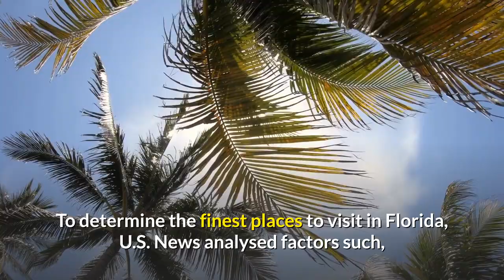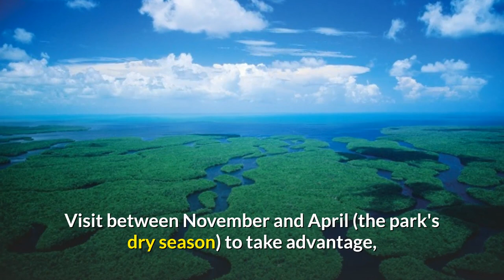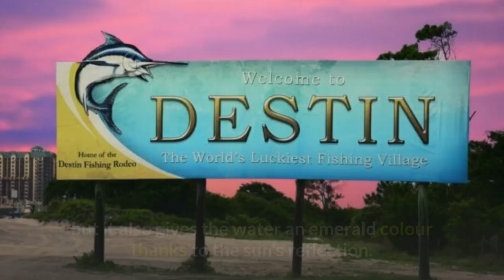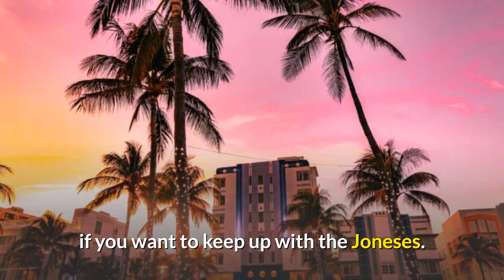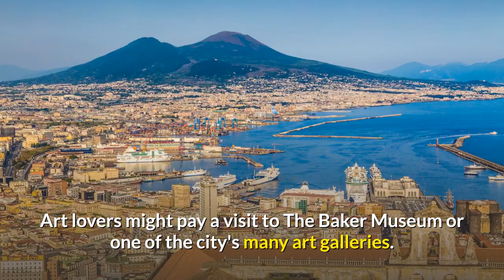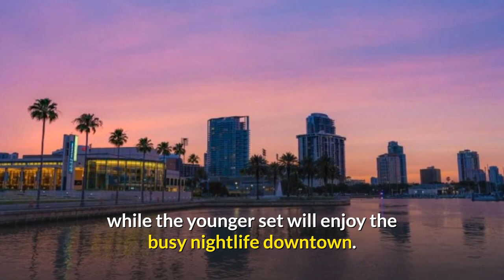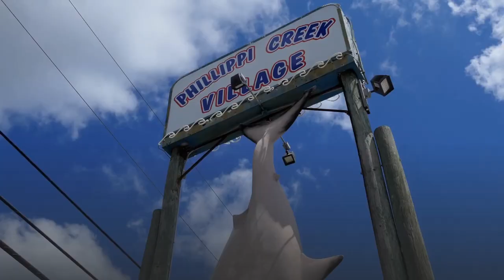Top 10 Best Places to Visit in Florida - Florida Tourist Attractions [2021]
Beyond the entertainment and recreation, Florida has a rich historic and cultural past featuring peaceful natives, Spanish conquistadors, swashbuckling pirates, and generations of Caribbean influences that make it an incredibly interesting and diverse place to visit.

Florida is also home to some of the most unique and special natural places, including Everglades National Park and the scores of barrier islands with precious ocean ecosystems.

Plan your adventures in the Sunshine State with our list of the best places to visit in Florida.

0:00 - Intro
0:35 - Everglades National Park
1:12 - Destin
2:36 - St. Augustine St.
3:02 - Sanibel Island
3:28 - Miami Beach
4:51 - Naples
5:24 - Key west
6:13 - St. Petersburg, FL.
7:30 - Orlando Walt Disney World
8:15 - Sarasota